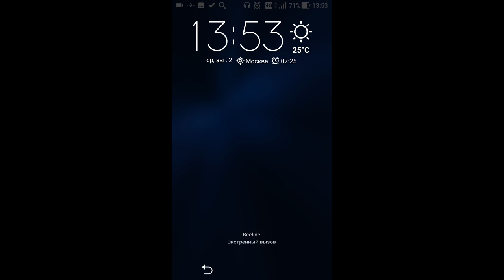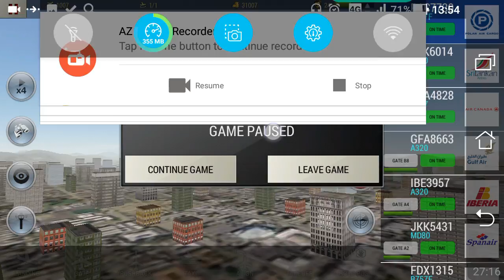UATC 201708021351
Unmatched Air Traffic Control